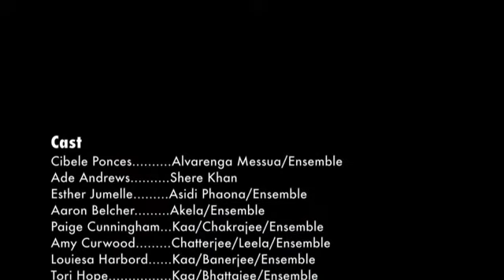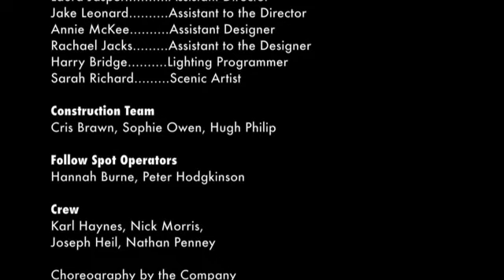THE JUNGLE BOOK MUSICAL at Lakeside Arts - Act Two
BB Cooper                Composer
Toby Hulse               Book and lyrics (original lyrics by Rudyard Kipling)
Martin Berry             Director
Joshua Goodman   Musical Director and Arranger
Kate Unwin               Designer
Rob Upton                 Percussionist

Cast

Cibele Ponces Alvarenga   Messua/Ensemble
Ade Andrews                       Shere Khan
Esther Jumelle Asidi          Phaona/Ensemble
Aaron Belcher                     Akela/Ensemble
Paige Cunningham             Kaa/Chakrajee/Ensemble
Amy Curwood                     Chatterjee/Leela/Ensemble
Louiesa Harbord                 Kaa/Banerjee/Ensemble
Tori Hope                             Kaa/Bhattajee/Ensemble
Hazel Monaghan                Raksha/Ensemble
Mahesh Parmar                 Mowgli
Jonathan Salt                     Bagheera/Ensemble
Becki Scollick                     Kaa/Won-Tolla/Ensemble
Jason Wrightam                Baloo
Lucas Young                      Mukherjee/Ensemble

Creative Team

BB Cooper                Composer
Martin Berry             Director
Kate Unwin               Designer
Rob Upton                 Percussionist
Katherine Morrant   Producer for New Street Theatre
Michelle Smith         Deputy Stage Manager
Chris Flux                  Lighting Designer
Alex Stein                  Sound Designer
Richard Statham      Production Manager
Mark James             Technical Manager & Production Photographer
Laura Jasper            Assistant Director
Jake Leonard           Assistant to the Director
Annie McKee            Assistant Designer
Rachael Jacks         Assistant to the Designer
Harry Bridge             Lighting Programmer
Sarah Richard          Scenic Artist

Cris Brawn, Sophie Owen, Hugh Philip   Construction team

Hannah Burne, Peter Hodgkinson    Follow spot operators

Karl Haynes, Nick Morris,
Joseph Heil, Nathan Penney,    Crew

Choreography by the Company

Thanks and acknowledgements
Shona Powell OBE; Chloe Schlitter; Carol Adlam (Illustrator); Tom Partridge Design Ltd; Richard Minkley (Notts TV); Georgianna Scurfield (Videographer); Sophie Owen; Ali Patrick; Department of Music, University of Nottingham; Curve Lighting Department, Nottingham Playhouse Paint Department.